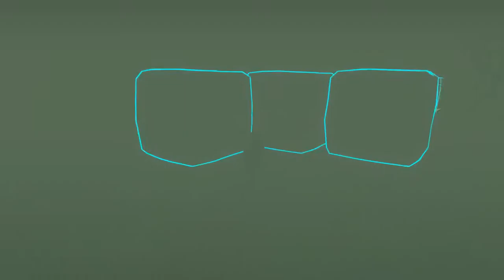Let's Play Yooka Laylee episode 5 - Halloween en retard